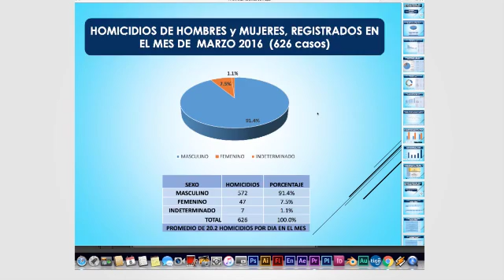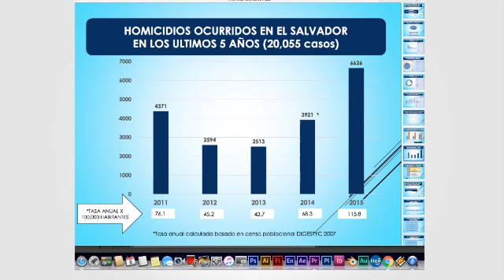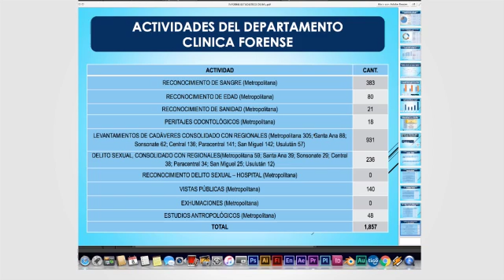Cápsula Informativa 11-2016 del 08.04.16